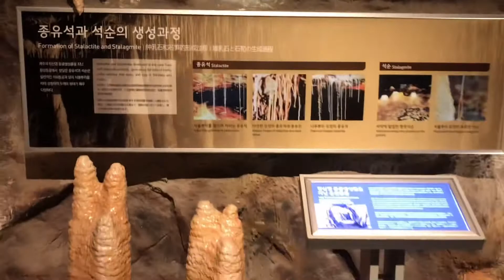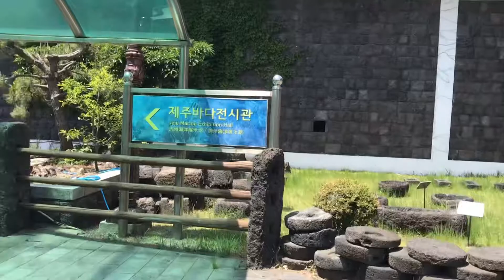[제주도대안학교] 나무와숲학교 제주자연사박물관 체험기 갑,분,체험학습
저학년 중심으로 제주자연사박물관에 다녀왔습니다. 세찬 바람이 불고, 폭설이 내리고, 쌓인 돌밭을 보며 옛 제주 사람들은 어떻게 살았을까? 를 상상해본다. 복원되어가는 초가집을 구석구석 살펴본다. 그들의 지혜가 아직도 깊이 베어있다. 감사하다. 이곳을 누리고 살고 있어서..